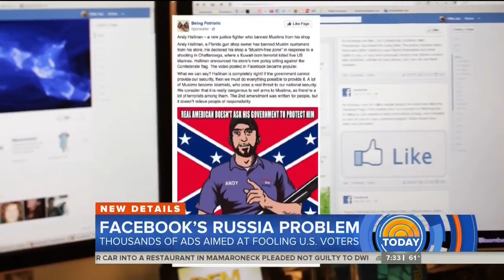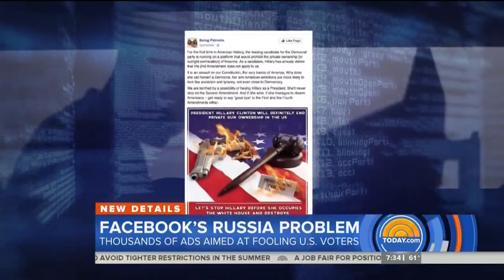NBC Today Show Highlights Cyncial Nature of Russian Facebook Advertisements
On Friday, May 11, NBC's Today Show highlighted the deeply cynical and divisive nature of the Facebook ads that the Kremlin-linked Internet Research Agency ran during the 2016 election to divide Americans and sow racial and political discord. During the piece, Rep. Adam Schiff (D-CA) pointed to the fact that Russia weaponized our own social media platforms against us.